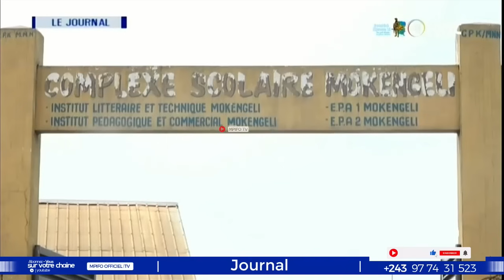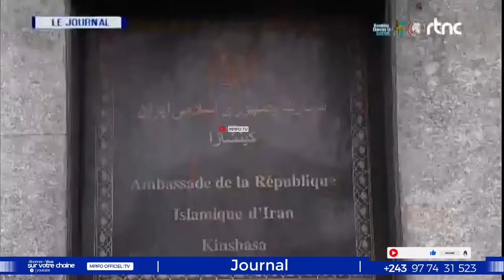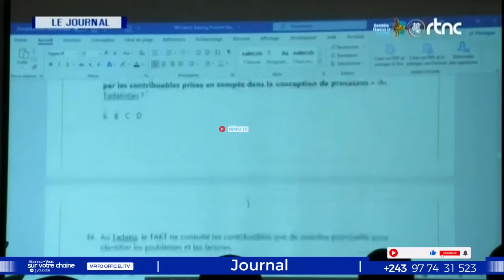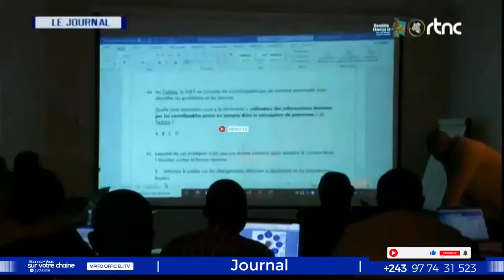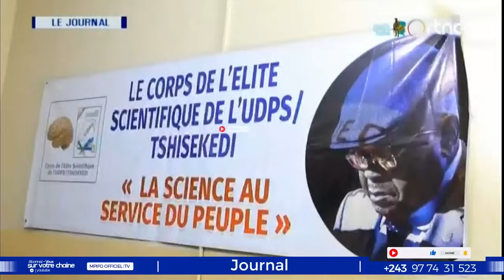EN DIRECT PALAIS DE LA NATION FIN DU SUSPENSE PUBLICATION D GOUVERNEMENT JUDITH TULUKA SURPREND